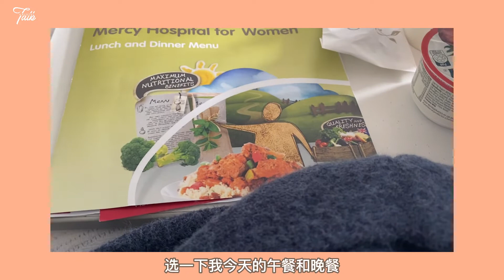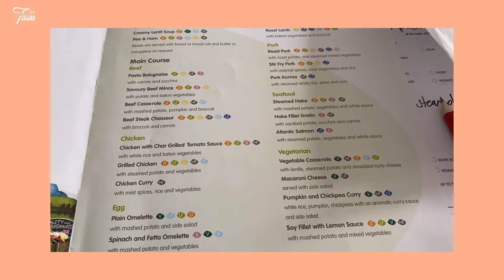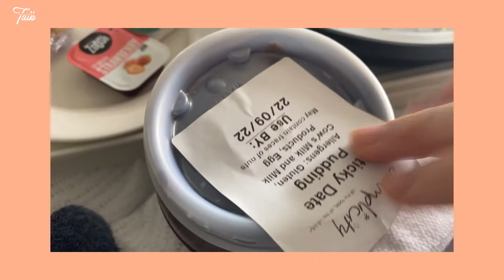Vlog#55-澳大利亚生产后医院吃什么|澳洲医院里的“月子餐”|产后碎碎念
产后医院餐 简单记录一下 这些都会成为以后珍贵的回忆
我爱枣糕一万年~